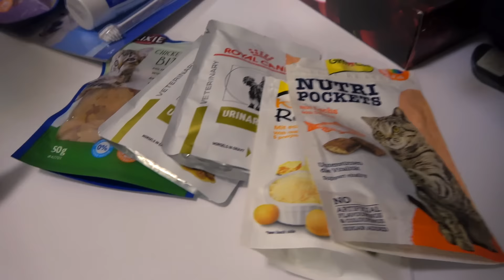ПОДАРУНКИ для Насті Розпаковка косметики My little Nastya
ПОДАРУНКИ для Насті Розпаковка косметики Beauty box ЩО в моїй косметичці Смаколики для Тіма та Теффі Прогулянка з собачкою ВЛОГ My little Nastya

Підтримайте нас ЛАЙКАМИ и коментарями!!! Приємного перегляду!

Ставте пальчик вверх 👍
Натискайте на дзвіночок 🔔
Та обовязково пишіть коментарі, я все читаю 👀